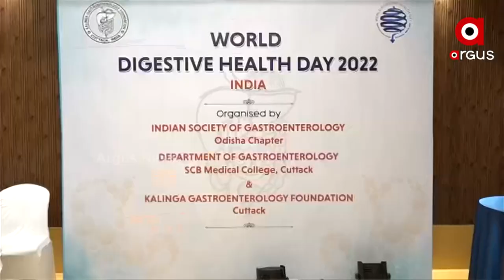SCB Medical College Observed World Digestive Health Day to Create Awareness among the People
SCB Medical College and Indian Society of Gastroenterology have observed World Digestive Health Day (WDHD) 2022 to Create Awareness among the People.